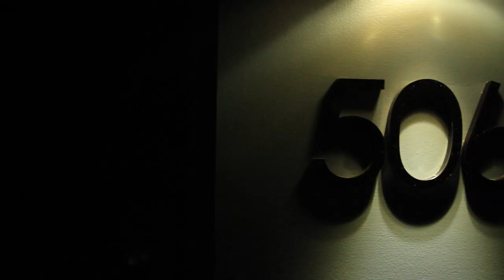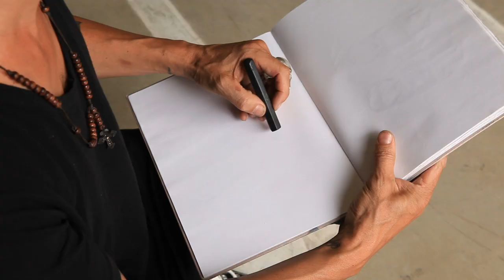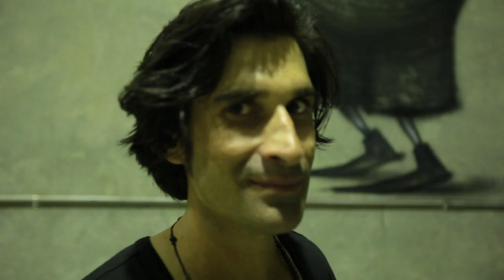Stormie Mills | ADS AWR TSL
Since launching his career as a visual artist 25 years ago Stormie Mills has carved a distinctive niche for his work that has seen him showcased internationally to critical acclaim. Stormie's work is an emotional expression of the beauty found within decay, captured within the layers of his paintings.

Along with success at his solo shows across Australia, Stormie Mills has crossed many geographic boundaries with representation in Barcelona, Berlin, Greece, London, Los Angeles, New York & Miami.

Stormie Mills has established a strong following for his unique statements on life, his imagery highlights the strength needed to continue onward in the face of adversity shining the spotlight on the superhero in all of us.

Best Of Both Worlds - Naked Truth

Directed by Willie T
Shot by Willie T & Steven Guzman